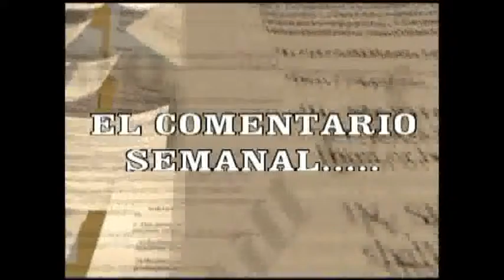COMENTARIO LIC IGNACIO MACEDO 19 ENERO 2017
Comentario Semanal del Lic. Ignacio Macedo Macedo
Trasmitido en Canal 28 Tejupilco